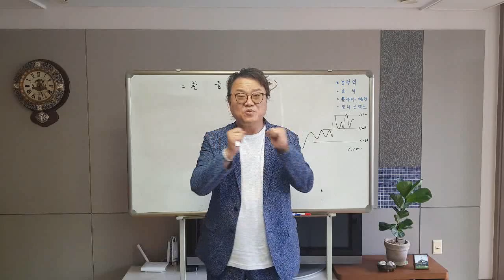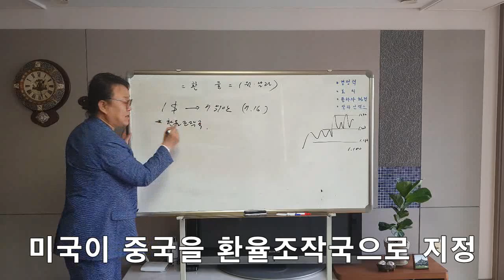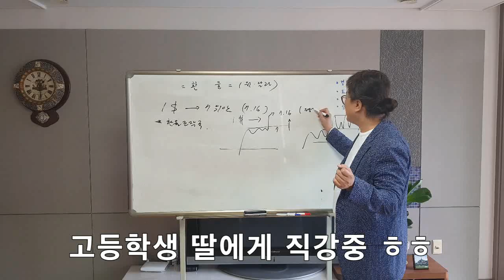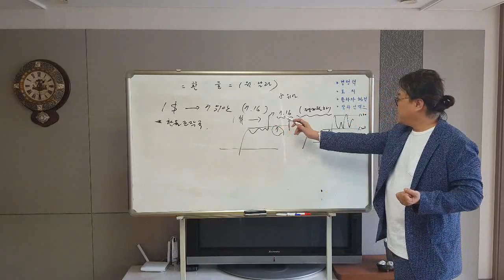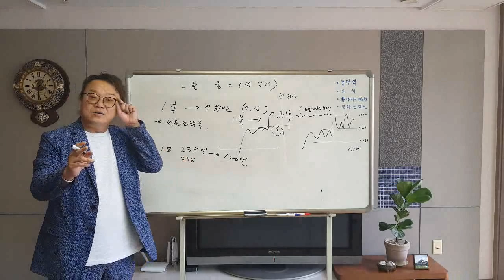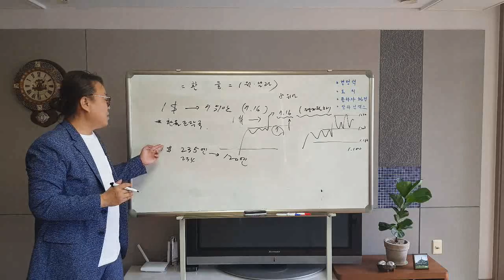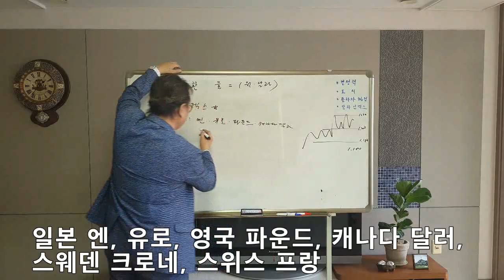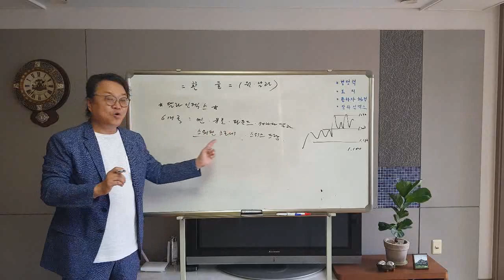환율 관련상식/ 포치, 플라자협정, 달러 인덱스/190908/닥터케이 아카데미